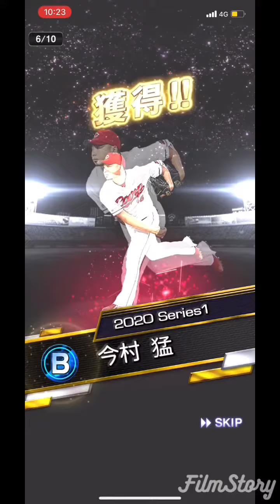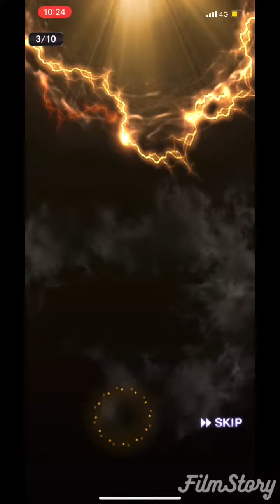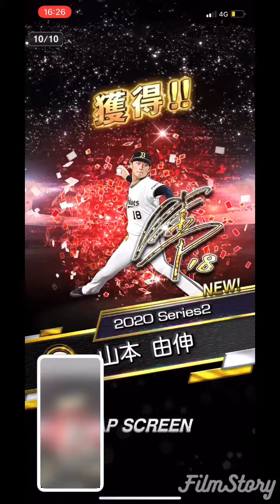プロスピA アニバーサリー30連 超良ガチャでした…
遂に5周年となりました。自分はプロスピ2011から始めている古参ですが、今回のガチャは山本・柳田・有原選手が狙いです。果たして…‼︎